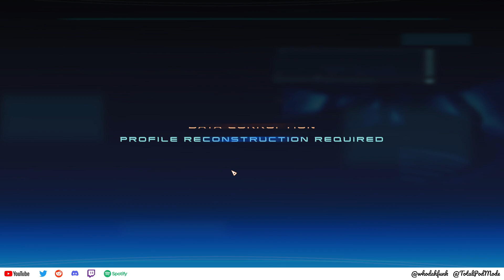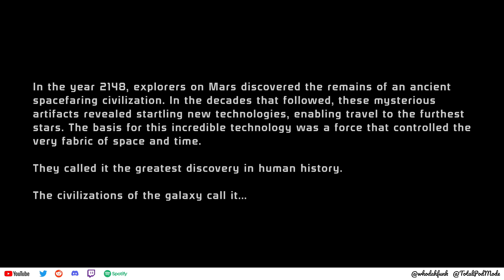Total Pod Mode | Completionist's Corner | whodahfunk | Mass Effect | Part 1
We begin the first steps in whodahfunk's renegade Mass Effect playthrough as part of Completionist's Corner!